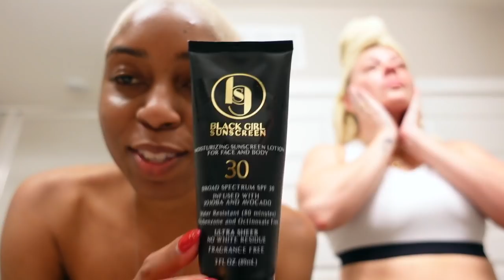Vlog | A Day in Our Life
A day in our life vlog!!

Take a peek into our every day life with this vlog! It has bits and pieces of how we typically spend our weekends. We get into our mornings, skin care and even take you all on a date with us! We hope you guys enjoy ❤️‍🔥